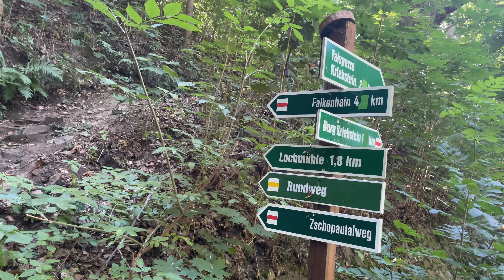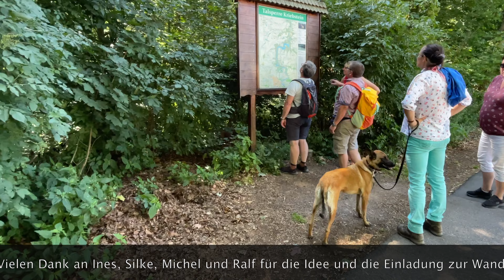Wandern um die Talsperre Kriebstein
Gemeinsam mit Freunden Wandern. Diesmal ging es zu Talsperre Kriebstein.
Vielen Dank an Ines, Silke, Michel und Ralf für die Idee und die Einladung zur Wanderung.